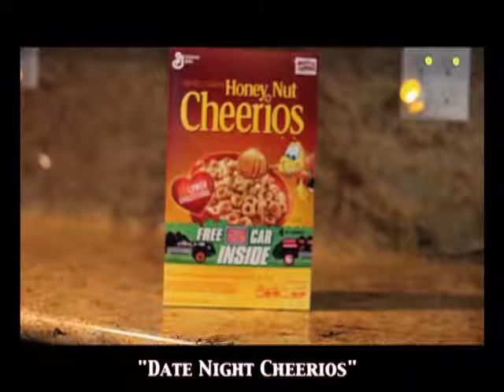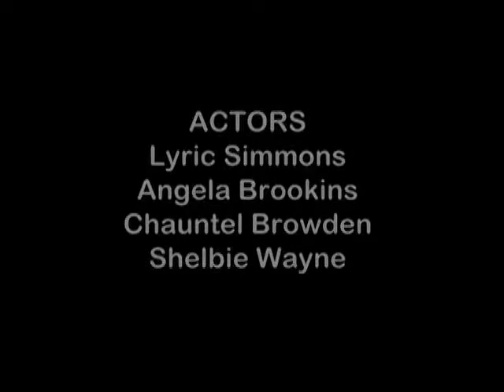REEL The R.P.B.